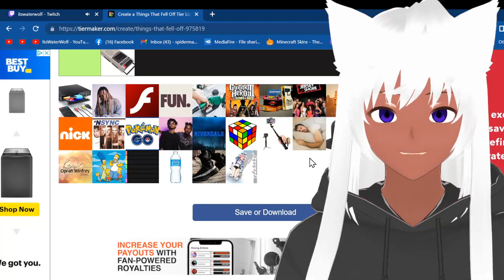Things are starting to fall off...